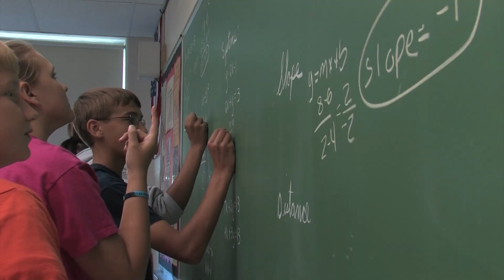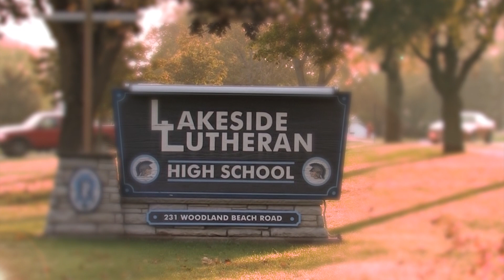Lakeside Lutheran- "Our Story"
Lakeside's Andrew Natvig edited this unique 3-minute video story showing just a glimpse of all that goes on here at Lakeside.

Song:
Our Story by Mako

Special thanks to Mako for letting us use their song!